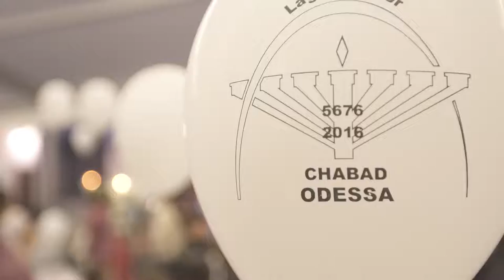Lag B'aomer - Odessa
Lag B'aomer at Chabad Odessa 5776 with guest of honor Mr. Leonardo Farkas.
Bonfire, music, barbecue, archery, fireshow.